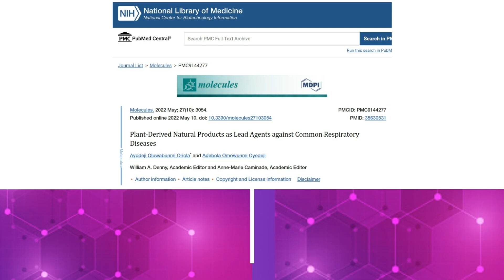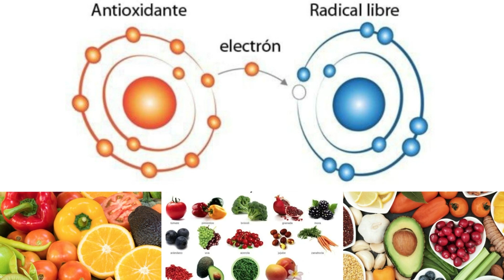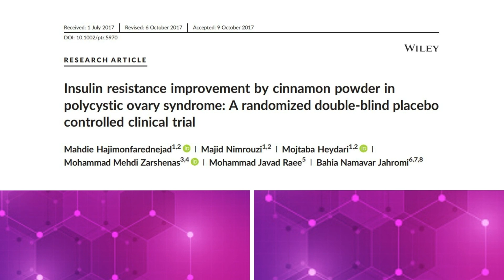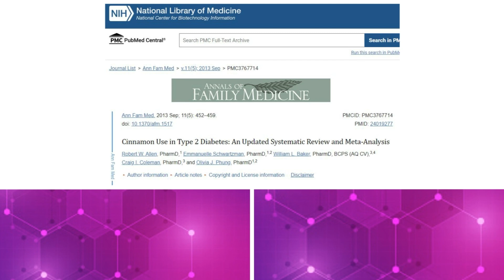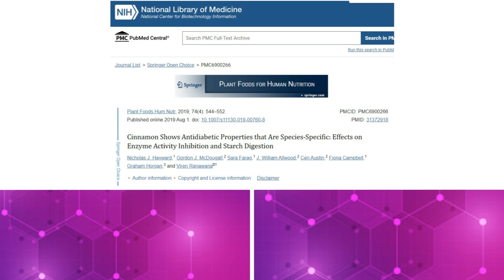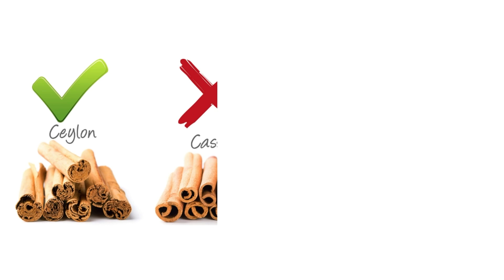¿La CANELA baja el AZÚCAR en SANGRE o es un MITO? 🩺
Video capítulos
0:00 ¿Qué es la canela?
0:35 La canela históricamente
1:31 Fuentes y tipos de canela
3:18 Otras propiedades benéficas para la salud de la canela
4:27 ¿La canela puede o no controlar el azúcar en sangre?